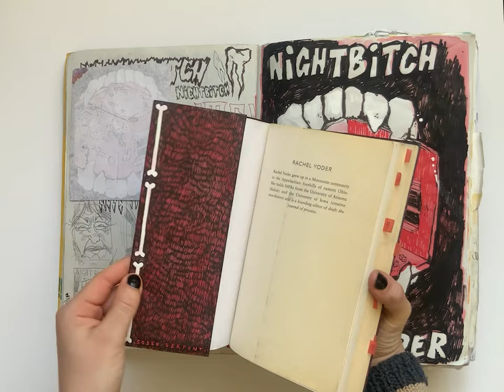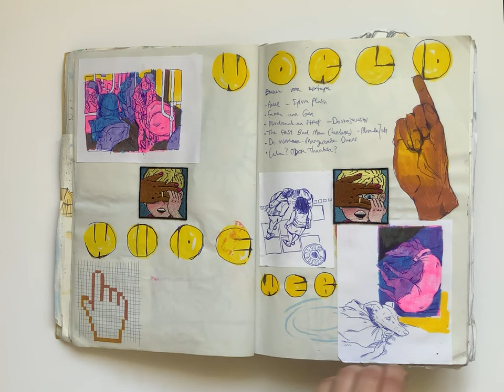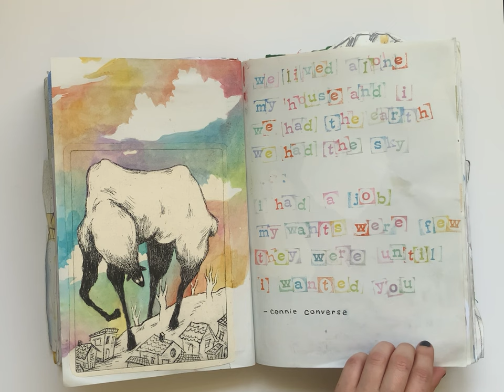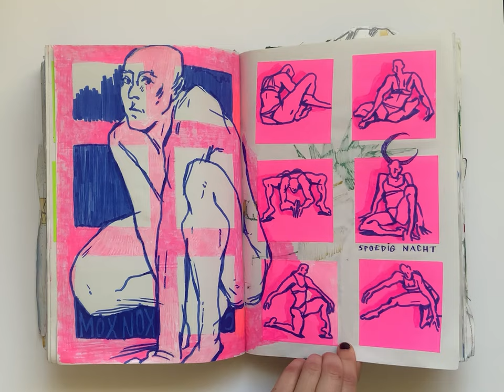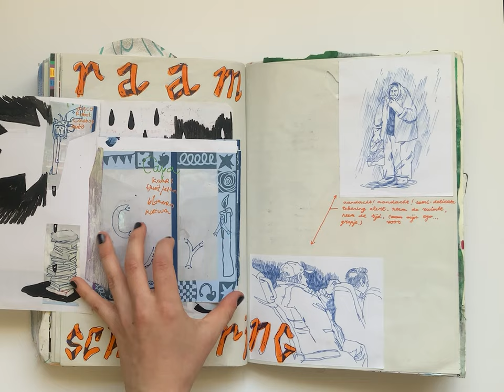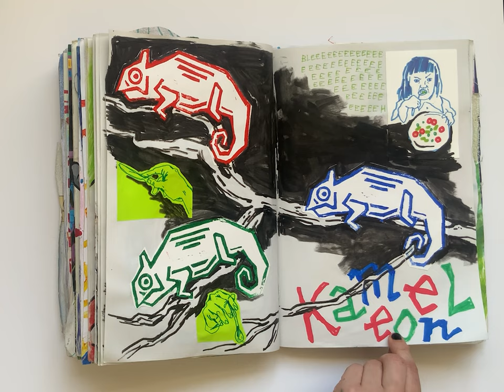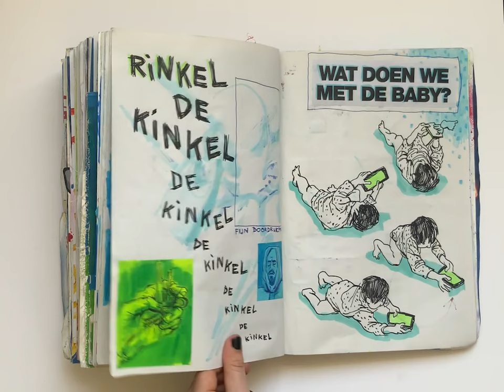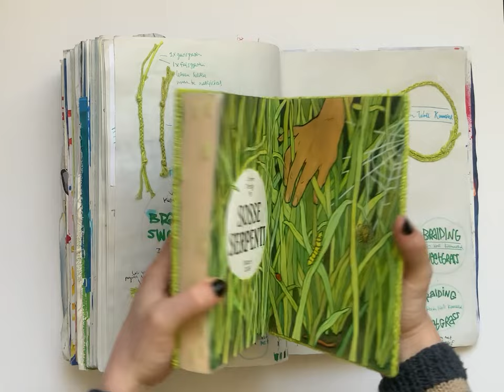SKETCHBOOK TOUR 2024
This is the first sketchbook I’ve filled since graduating art school. I collaged quite a bit with old artworks from that time, and as the sketchbook got bulkier it got harder to draw on the go. So lots of (life) drawing glued in as well, from smaller scraps of paper I carried around. This sketchbook also gives a peek into the first designs for my book blog, much more to come :-)

Sketchbook: ZAP book a4 - smooth, thin greyish paper, handled most materials well
June 23 2023 - April 10 2024

IG: @ sosserpenti // @ boekenbeeld

Songs:
Babe Rainbow – Love Forever
Babe Rainbow – Johnny Says Stay Cool
Babe Rainbow – Peace Blossom Boogy
George Harrison – Crackerbox Palace
Mikaela Davis – Home in the Country